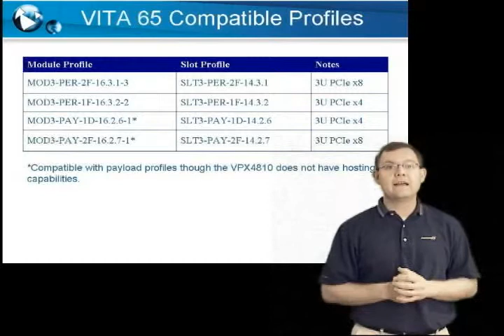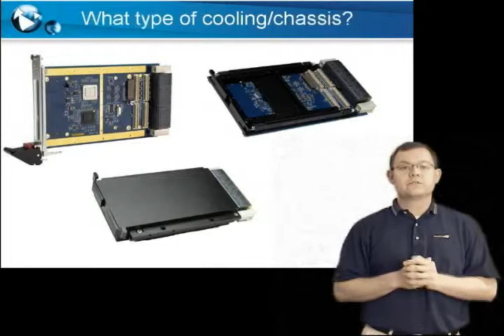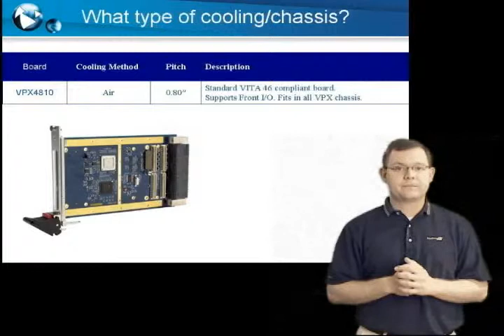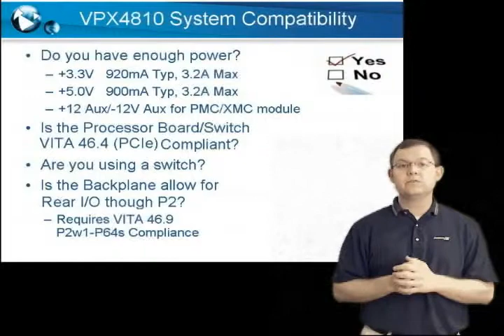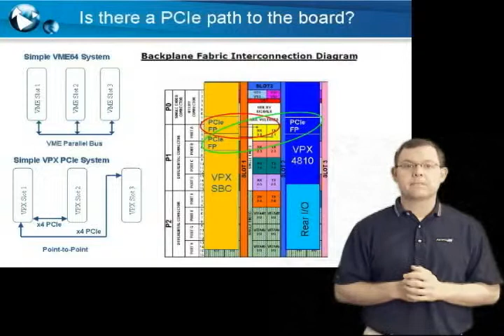Acromag VPX PMC/XMC Carrier Card Compatibility: 7 Questions to Ask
Chris walks you through the seven steps to determine if your VPX system is compatible with Acromag's VPX4810 3U mezzanine carrier cards. Learn about Acromag's three versions: air-cooled, conduction-cooled, and a Ruggedized Enhanced Design Implementation (REDI VITA 48) VPX PMC/XMC carrier card compatibility.